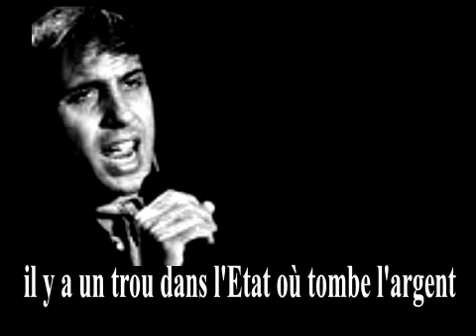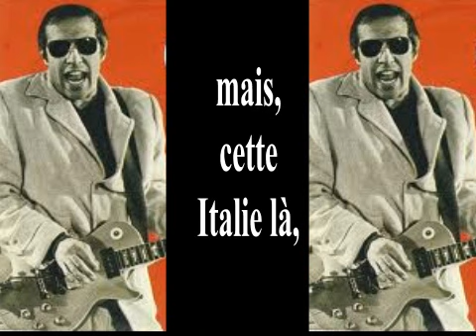A. Celentano: "Svalutation !" sous-titres français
avec sous-titres en VF !
un texte ecrit en 1976 ! ! !
la "crise" existait dejà, "pôle emploi" s'appelait ANPE, il n'y avait ni 35h ni RTT, il y avait des frontieres et des monnaies nationales, la ceinture de securité n'était pas obligatoire, il y avait un mur à Berlin, la mini-jupe faisait encore scandale, "Les Charlots" remplissaient les cinémas, internet était "property of U.S. governement", etc, etc...
et un grand merci à Sardinetta pour sa traduction !